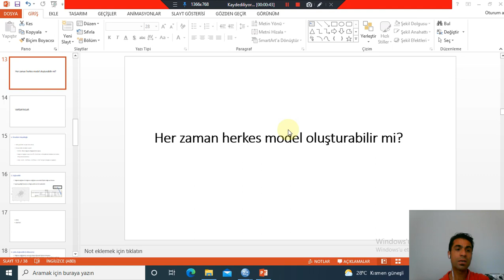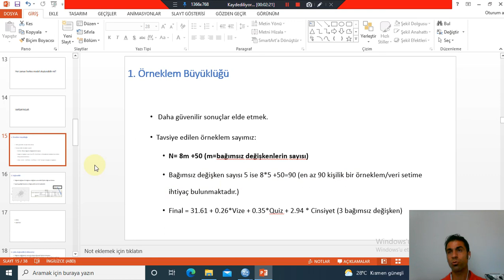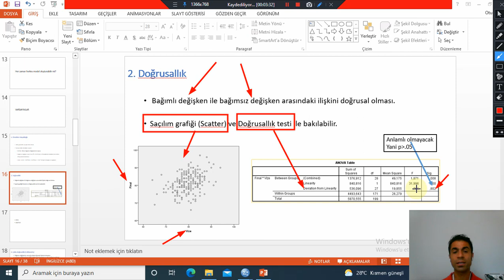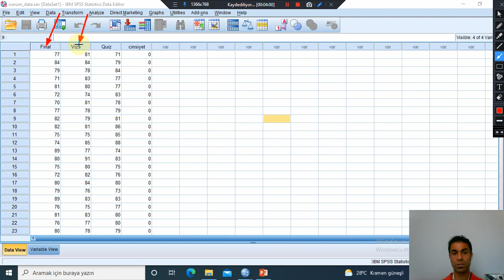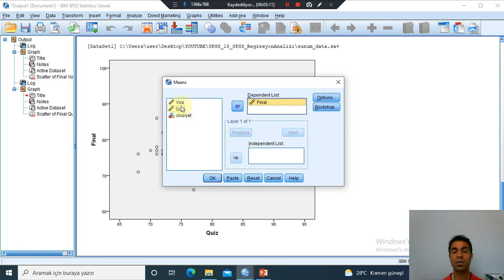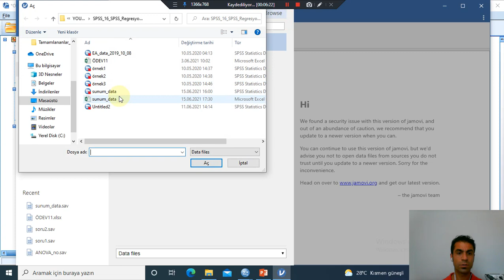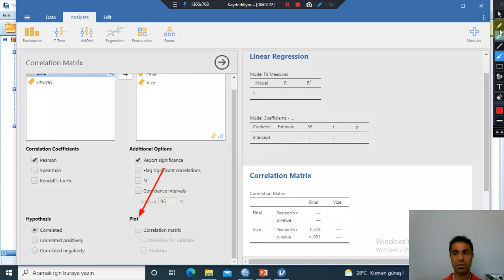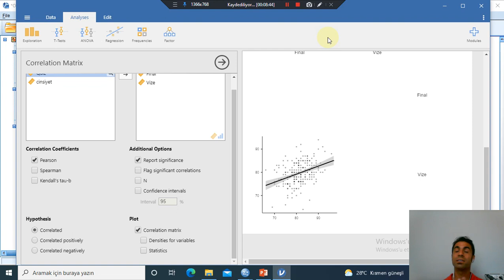Regresyon Analizi / Varsayım / Örneklem Büyüklüğü ve Doğrusallık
Bu video regresyon analizinde "Örneklem Büyüklüğü" ve "Doğrusallık" varsayımlarımdan bahsetme ve ardından bu varsayımların SPSS ve JAMOVİ programlarında uygulamasını göstermektedir.